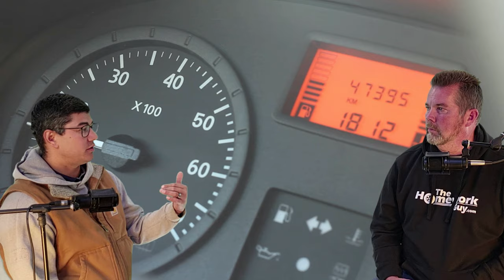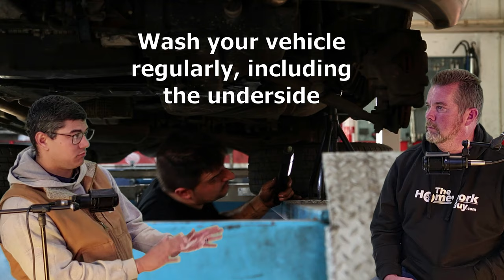Things You Should NEVER DO in an Automatic Transmission Car - Kevin Hunter The Homework Guy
Most of us drive an automatic transmission car or truck, but are you aware of how to drive you car and make it last longer, needing fewer repairs to the transmission? Ask the Auto Expert Alex Stephens joins Kevin Hunter The Homework Guy to discuss what not to do while driving an automatic as well as good practices for making your vehicle last longer.

Do’s of Automatic Transmission Ownership and
Maintenance:
1. Do Check Fluid Levels Regularly: Regularly checking your transmission fluid ensures
it's at the proper level and in good condition. Low fluid levels or dirty fluid can lead to poor
shifting and eventual transmission damage, so make it part of your routine maintenance.
2. Do Use the Correct Transmission Fluid: Always use the manufacturer-recommended
transmission fluid. Automatic transmissions rely heavily on the specific properties of the correct
fluid to function properly. Using the wrong fluid can lead to slipping, overheating, or damage to
the internal components.
3. Do Follow Manufacturer's Maintenance Schedule: Stick to the recommended
maintenance schedule in your owner’s manual. Regular fluid changes and inspections are crucial
for keeping your transmission running smoothly.
4. Do Perform Regular Transmission Fluid Changes: Over time, transmission fluid can
degrade and become contaminated with debris. Regular fluid changes help remove these
contaminants and keep the transmission operating efficiently. Also, replace the transmission filter
when necessary.
5. Do Use Tow/Haul Mode When Towing: If your vehicle is equipped with a tow/haul
mode, use it when towing heavy loads. It adjusts shift points to reduce strain and overheating,
protecting your transmission in the long run.
6. Do Monitor Fluid Condition and Look for Leaks: Check the color and condition of
the transmission fluid periodically. Fresh fluid is bright red or amber, while dark, burnt fluid
needs replacing. Also, inspect for leaks regularly, as transmission fluid loss can lead to
overheating and damage.
7. Do Warm Up Your Vehicle in Cold Weather: In cold weather, give your transmission
time to warm up before driving. This ensures that the transmission fluid reaches operating
temperature, improving its performance and longevity.
8. Do Listen for Unusual Noises: Grinding, whining, or strange noises can be early signs of
transmission issues. Address these sounds immediately to avoid more severe damage.
9. Do Pay Attention to Warning Lights: If your dashboard shows a transmission warning
or check engine light, have it inspected right away. These warnings could indicate fluid levels,
overheating, or more serious internal problems.
10. Do Install a Transmission Cooler for if your vehicle sees Heavy Use: If you frequently tow or drive in hot
climates, consider installing an external transmission cooler. This helps lower fluid temperatures,
preventing overheating and extending the life of your transmission.

1. DON’T Ignore Fluid Leaks: If you notice red or brown fluid under your vehicle, don’t
ignore it. Transmission fluid leaks can lead to low fluid levels, overheating, and severe
transmission damage if left unchecked.
2. DON’T drive through a Flood. Ventilation ports will cause the transmission to suck up water and will likely destroy it..
2. DON’T Shift Between Drive and Reverse Without Stopping: Always bring your vehicle to a complete stop before shifting between drive and reverse. Shifting while the vehicle is
moving can damage the gears and clutches, leading to costly repairs.
3. DON’T Overload or Tow Beyond Capacity: Avoid towing or loading your vehicle beyond its recommended capacity. Excessive weight puts a strain on the transmission, causing overheating and long-term damage.
4. DON’T Use the Wrong Transmission Fluid: Using the wrong fluid type can severely impact the performance and longevity of your transmission. Always use the specific type recommended by your vehicle manufacturer.